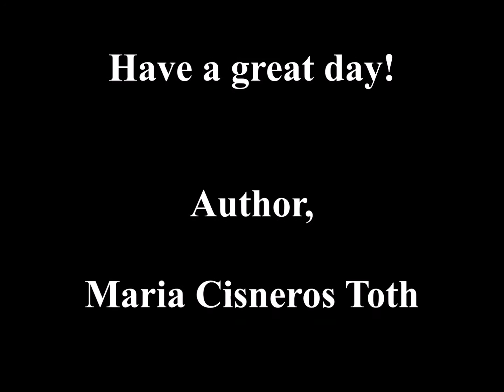Star Wars Land Construction View from Mickey & Friends Parking Structure (2-23-17)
I'm a children's author who also enjoys creating videos for my family friendly variety channel. In this video, you'll see the ongoing construction of Star Wars Land at the the Disneyland park from the view of the Mickey and Friends Parking structure. Have a great day!